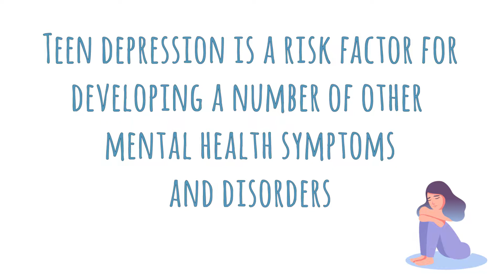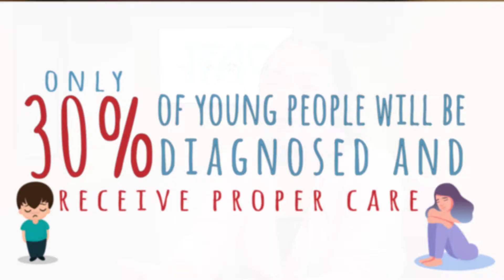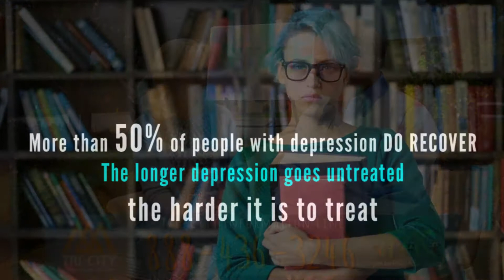YFAC Mental health Message of Hope FINAL